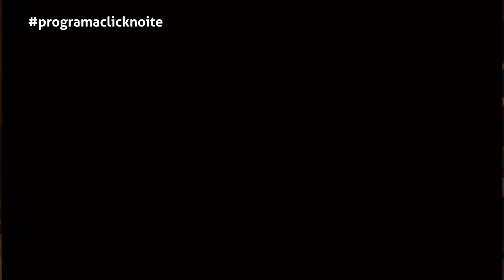Programa Click Noite 13/02/2023